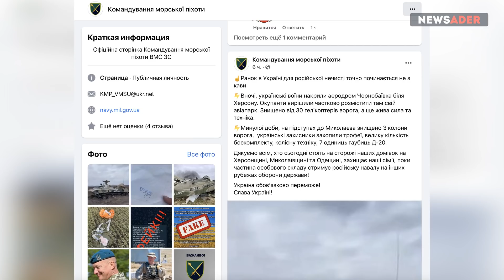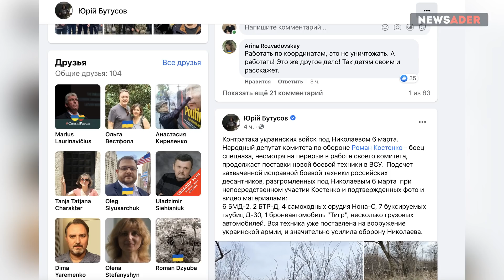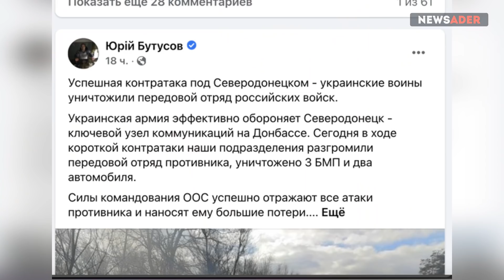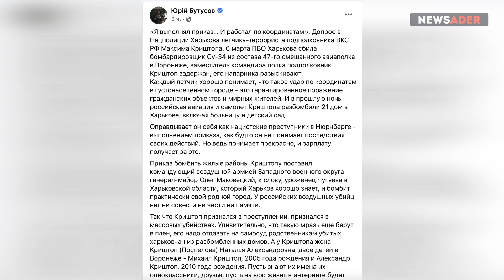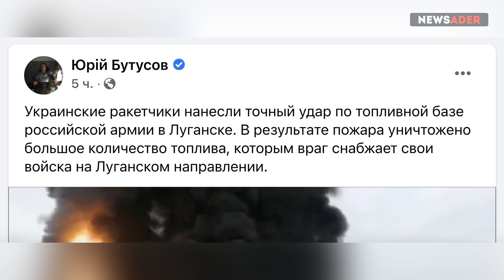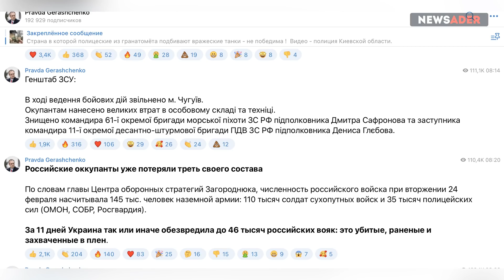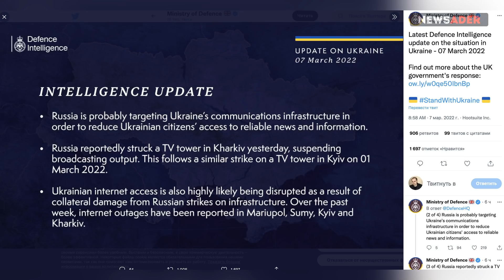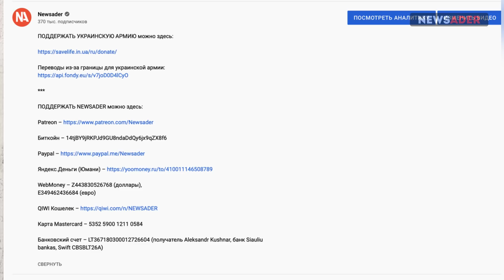"Деликатный момент": Новое оружие для ВСУ, разгром РФ на Юго-Востоке Украины, защитили Киев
Министр обороны Украины Алексей Резников выступил с интригующим заявлением: он сказал, что в вопросе поставок стране оружия и боеприпасов есть существенный прогресс, и пообещал неприятно удивить Россию.

Биткойн – 14tjBY9jRKPJd9GU8ndaDdQy6jx9qZX8f6

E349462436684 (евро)